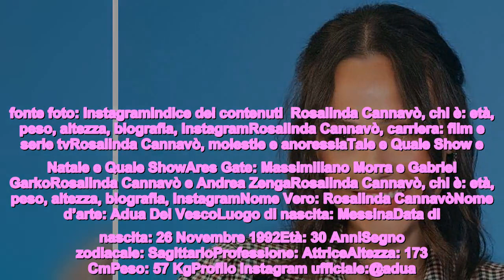Chi è Rosalinda Cannavò? Età, anoressia, Ares Gate, Andrea Zenga, Natale e Quale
Rosalinda Cannavò è tra i nomi che si stanno facendo largo all’interno del mondo dello spettacolo, soprattutto dopo la partecipazione dell’attrice al GF Vip: conosciamola meglio e vediamo chi è.  Uno dei personaggi più di spicco e che si stanno facendo largo in tv c’è l’ex gieffina, che è stata scelta nel cast di Natale e Quale Show, dopo la bella esperienza a Tale e Quale Show. Una occasione per continuare a dimostrare le sue abilità canore. Ma che cosa ne sappiamo di lei? Proviamo a ripercorrere il suo percorso privato e professionale, fatto di alti e bassi.  fonte foto: InstagramIndice dei contenuti  Rosalinda Cannavò, chi è: età, peso, altezza, biografia, InstagramRosalinda Cannavò, carriera: film e serie tvRosalinda Cannavò, molestie e anoressiaTale e Quale Show e Natale e Quale ShowAres Gate: Massimiliano Morra e Gabriel GarkoRosalinda Cannavò e Andrea ZengaRosalinda Cannavò, chi è: età, peso, altezza, biografia, InstagramNome Vero: Rosalinda CannavòNome d’arte: Adua Del VescoLuogo di nascita: MessinaData di nascita: 26 Novembre 1992Età: 30 AnniSegno zodiacale: SagittarioProfessione: AttriceAltezza: 173 CmPeso: 57 KgProfilo Instagram ufficiale:@adua.del.vesco Di Rosalinda Cannavò sappiamo che per molti anni è stata conosciuta con il nome d’arte Adua Del Vesco, a dir la verità fin dall’inizio della sua carriera nel mondo dello spettacolo. È nata a Messina il 26 novembre 1992 e proprio nella città sicula passa tutta la sua infanzia insieme alla madre che è casalinga ed il padre che è macellaio. Verso l’adolescenza scopre il mondo della danza e si appassiona a questa nobile arte che in seguito lascerà per inseguire il sogno della recitazione e diventare un’attrice. Dopo il diploma frequente vari corsi di teatro e dizione. Una strada che non è facile, ma per farlo decide di lasciare la Sicilia per andare a Roma, con la speranza di avere maggiori opportunità. Nel frattempo si iscrive all’Università alla facoltà di Teologia.Rosalinda Cannavò, carriera: film e serie tv La carriera di Rosalinda inizia fin da quando era molto giovane, esordisce nel mondo della recitazione grazie ad una fiction di grande successo come L’onore e il Rispetto. È questa serie tv di Mediaset che le regala un grande successo. In seguito esordisce anche al cinema, nel film di Carlo Vanzina Sapore di te. Negli anni continua la sua scalata professionale. L’abbiamo vista anche nella fiction Il peccato e la vergogna e miniserie Rodolfo Valentino – La Leggenda con Gabriel Garko. Tra gli spettacoli di grande successo ai quali ha partecipato ci sono due che le hanno dato grande risonanza mediatica come Non è stato mio figlio e il Bello delle donne… alcuni anni dopo. Tra le serie tv alle quali ha partecipato ci sono Furore, con Massimiliano Morra.Rosalinda Cannavò, molest